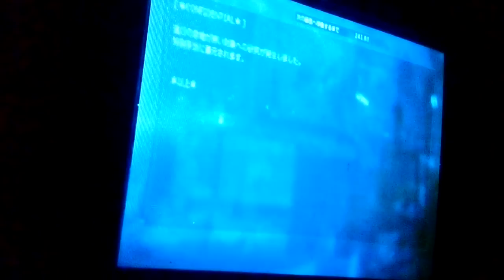ACI: TOKYO MARTIAL LAW